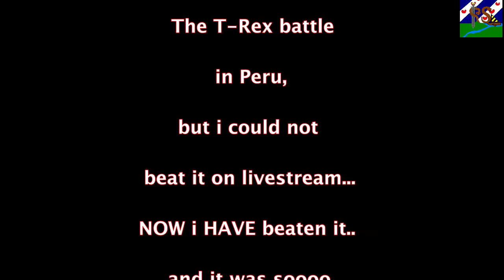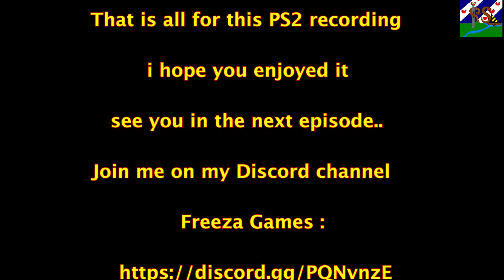Retro Snake's Playstation 2 Recordings Tombraider Anniversary I Beat the T REX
Well.. this is one tough game..
Tougher in remake than the original version..
But at last i beat the T-REX !

Still does not make up for the fact it is OVERLY using quicktime events to get the player to play as the designers want it..
i HATE when designers rely on quicktime events with overly precise button prompts.